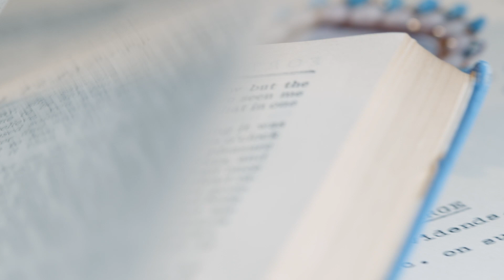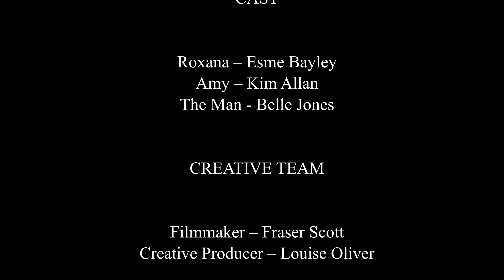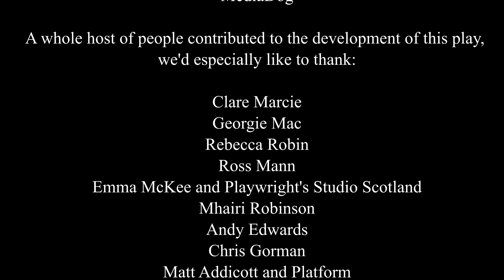Roxana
Wife, mistress, mother, opportunist, friend. The life of Roxana and her maid Amy is as scandalous an adventure as you could find and a morality tale like no other. Bringing Daniel Defoe’s 1724 novel and its surprisingly contemporary debates on marriage, wealth, sexuality and autonomy to the stage, this is a provocative re-telling of the journey of a woman and her maid as they grapple with the world and the choices they have to make. Originally written for the stage, this version of Roxana will be a unique theatre-film hybrid experience filmed in Paisley.